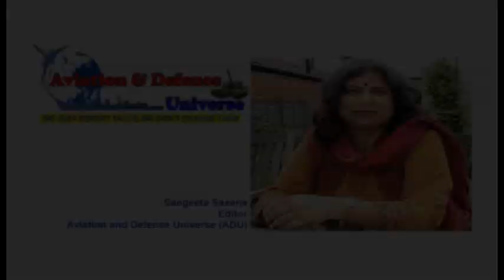Tom Kallman President Kallman Worldwide speaks with ADU at Singapore Airshow